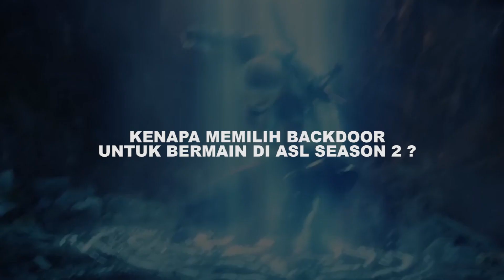Apa kata mereka tentang DG Backdoor ?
DuniaGames, tayangan seputar game dan anime yang memberikan nuansa baru dari setiap kisah para gamers dan otaku yang disajikannya. DuniaGames menyajikan berita dari kalangan pemain game profesional dengan apa adanya, tidak mengurangi, menambahi, apalagi memanas-manasi. Kamu tidak perlu waswas lagi gaesss untuk ketinggalan berita karena DuniaGames siap menemani kamu sebelum memulai karir menjadi profesional gamers. Jangan lupa ikuti perkembangan games terbaru setiap minggunya ya di channel DuniaGames gaesss…
Saat ini DuniaGames merupakan Portal Berita, Download Game dan Beli Voucher Game Terpercaya Di Indonesia. Dengan lebih dari 500 ribu gamers bergabung dalam fanpage facebooknya dan 200 ribu gamers tergabung dalam websites DuniaGames.

Di DuniaGames, kualitas merupakan hal yang paling utama. Informasi dan sumber yang akurat menjadi dasar artikel terbaik dan terupdate tentunya. Kualitas konten-konten DuniaGames pada akhirnya mengantarkan DuniaGames untuk selalu menjadi yang terdepan dalam industri portal games nomor satu di Indonesia.